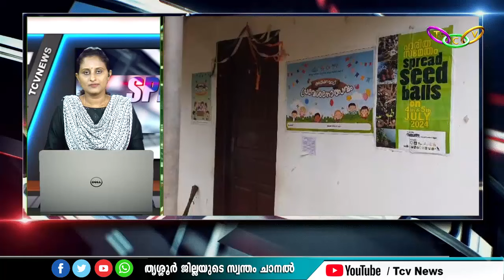TCV Speed News @ 22.07.2024